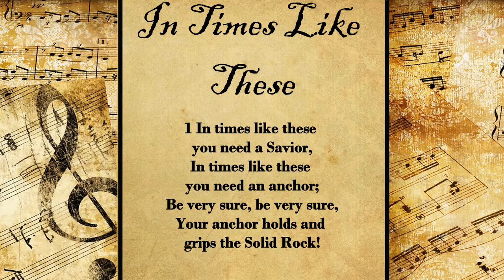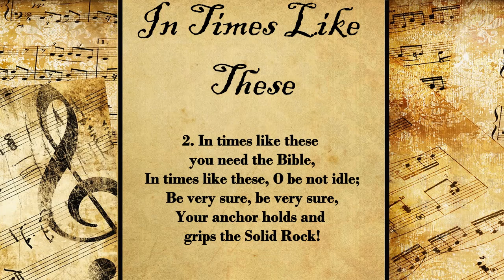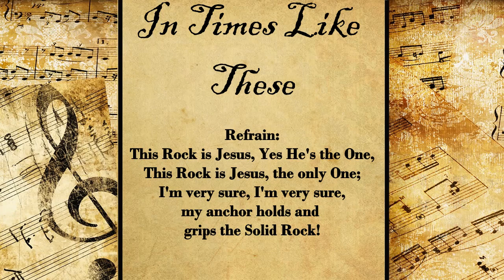In Times Like These | Hymn